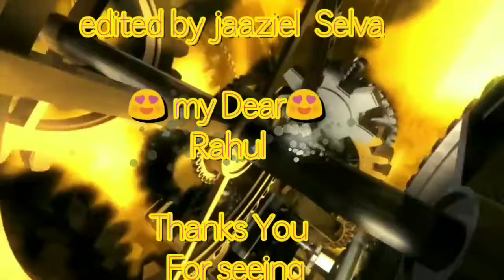This is mini short films in Don Bosco Tech boys this is phone edition